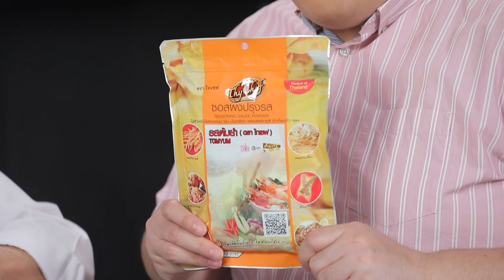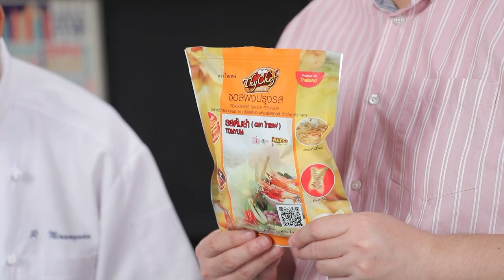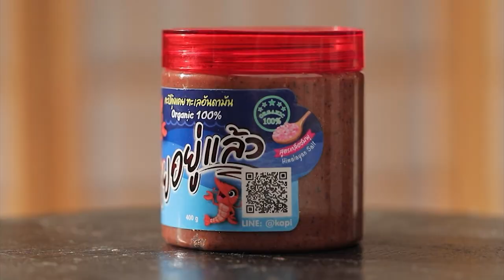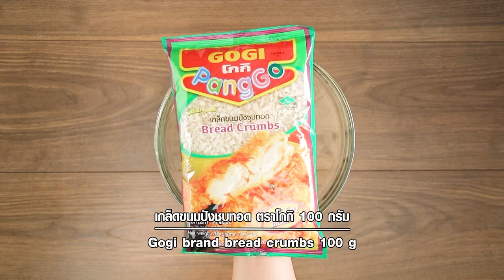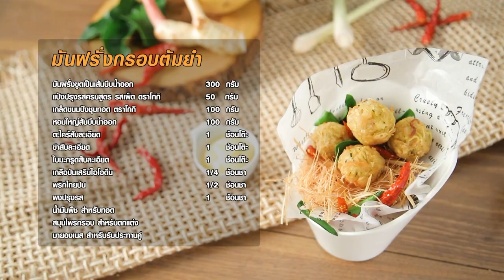รายการ Cooking Guru บีทบอลเห็ดหอมกับมันบด อร่อยมาก EP.283 [2/3]